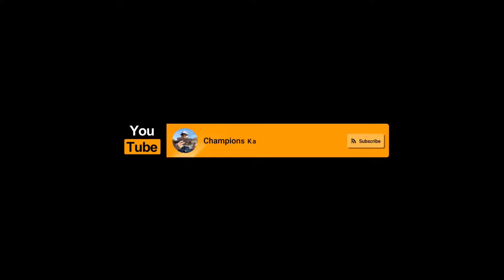Champions Kayak Fishing Tennessee Trailer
Kayak Fishing Tennessee is the work of over 30 years of Bank, Boat and now Kayak Fishing and tackle reviews.

About Me:
I'm Joshua David, 39 years old, father, and kayak fishing angler located in Northeast, TN. My number one passion in life is to make a difference in the lives of others. For nearly 19 years I spent my life as a full-time evangelist. In 2019 I decided to step away from the pulpit and out here into the real world. I love to fish, but most importantly, I love to fish for mankind. I'm human and make mistakes, but I'm a firm believer that life isn't what happens to you it's how you respond. If I can make a difference in your life, in some small way, I've fulfilled my mission.